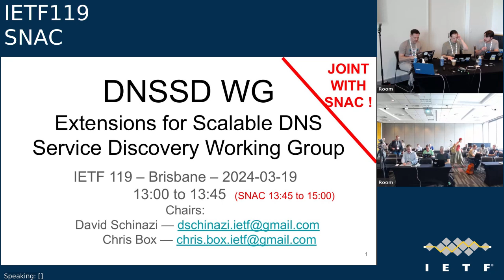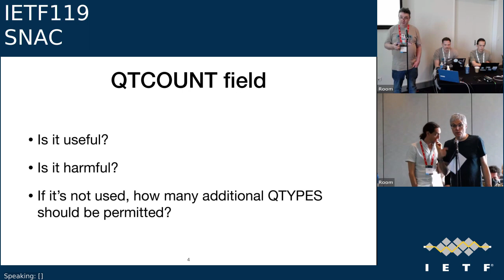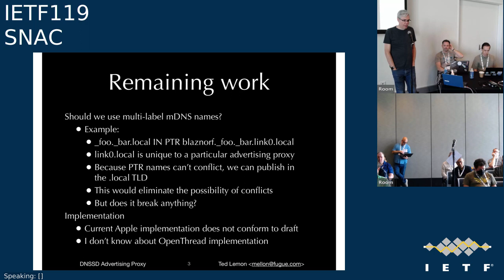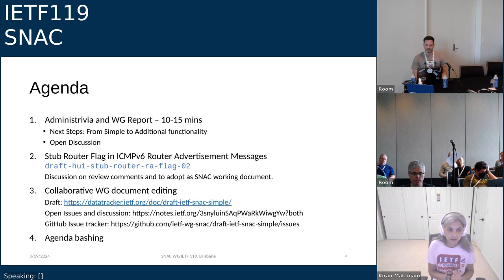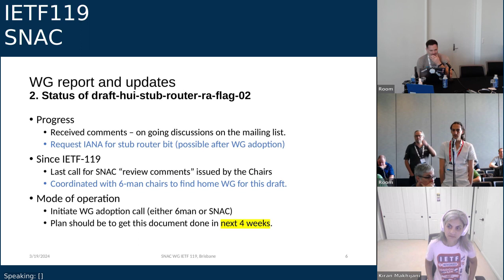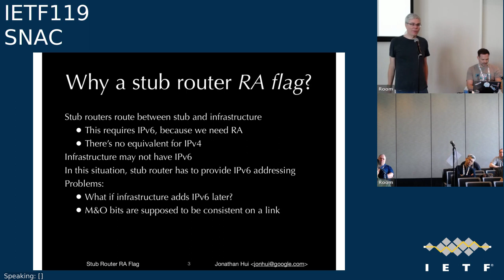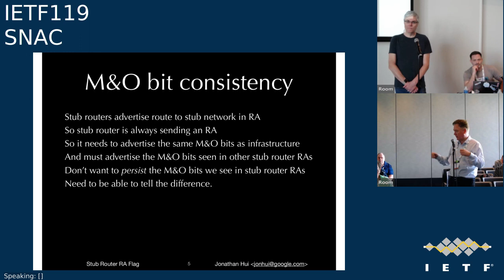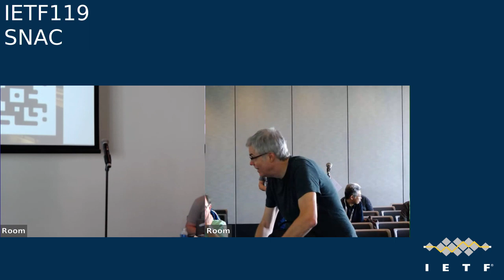IETF 119: Stub Network Auto Configuration for IPv6 (SNAC) 2024-03-19 03:00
Stub Network Auto Configuration for IPv6 (SNAC) meeting session at IETF119
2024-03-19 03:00